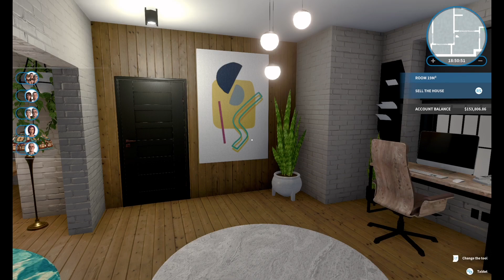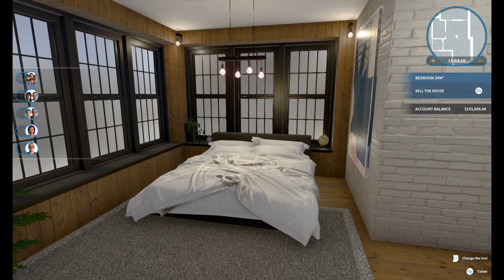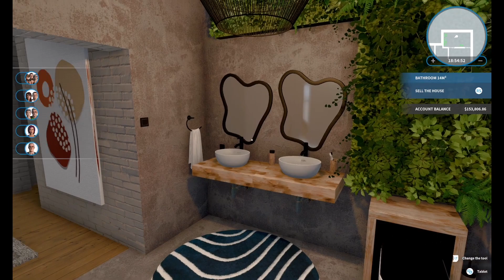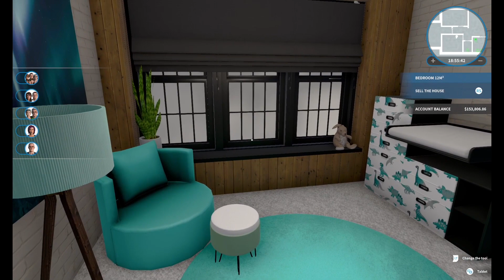House Flipper - Alone Home renovation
‘Alone Home’ fully renovated. This is a great house to flip because there is so much space. I definitely do recommend that you flip this house if you get a chance.